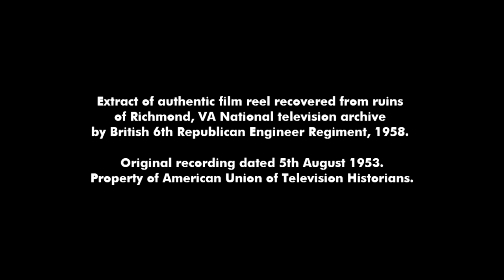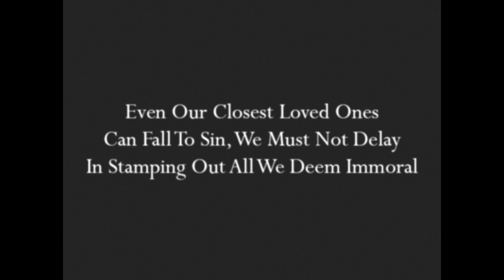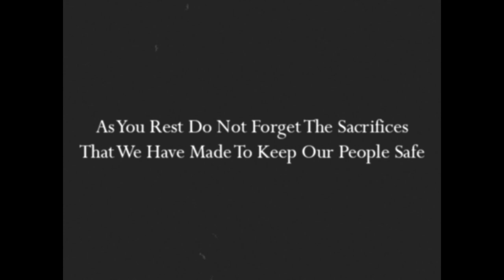American Commonwealth TV Sign Off (Kaiserreich Video)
A video I made of what a 1950s TV sign off message would look like in the evil William Dudley Pelley dictatorship that can be created in the Kaiserreich mod for Hoi4.